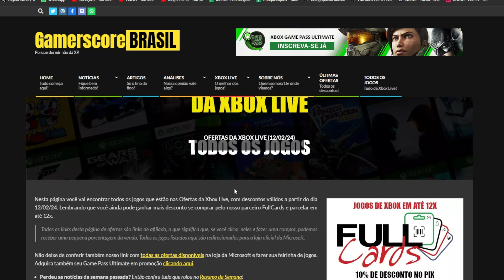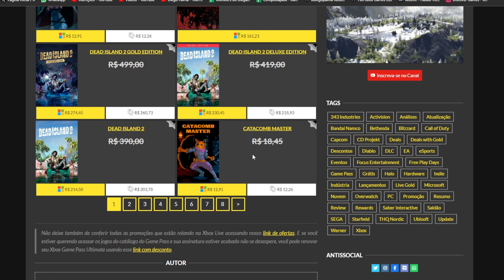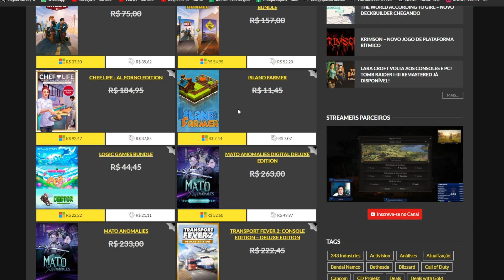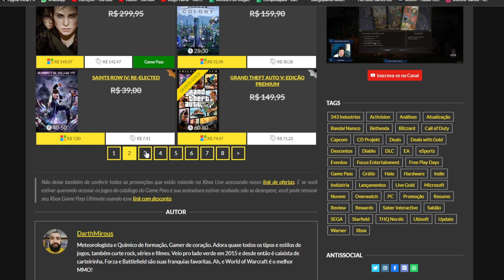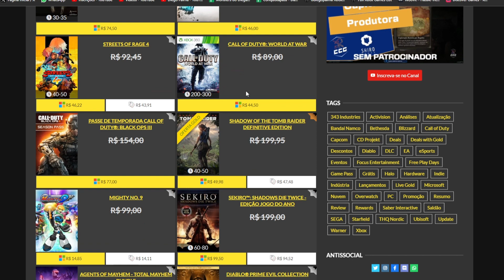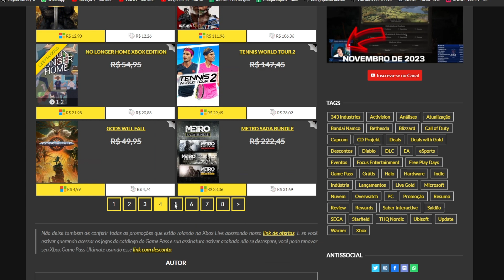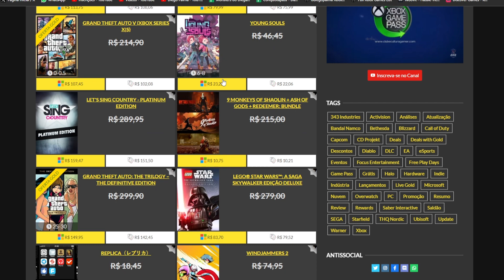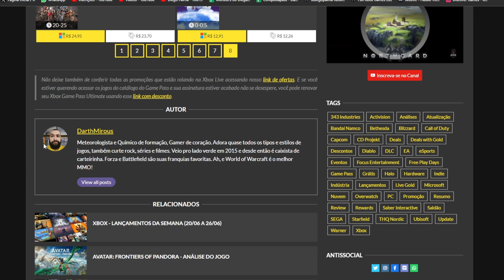1000G FÁCEIS NAS PROMOÇÕES DA SEMANA NA XBOX LIVE #2 (12/02/2024)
Jogador e fã da marca Xbox. Nos meus canais eu mostro minhas jogatinas em busca de Gamerscore e de jogos que quase ninguém conhece.

Contribuições ao canal podem ser feitas através dos links no PicPay e

Aproveite a já pede o seu pra dar aquele LEVEL UP na sua gameplay!
Use o Cupom odiegopalma-10